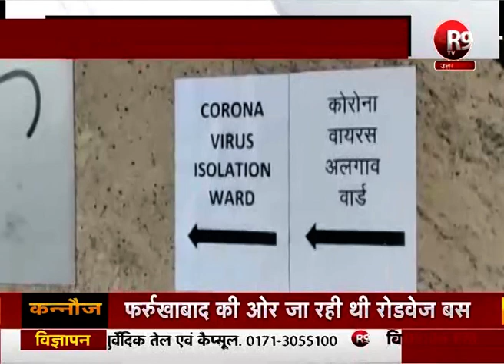भारत का कोरोना रिकवरी रेट लगातार हो रहा बेहतर, एक्टिव केस भी लगातार हो रहे कम R9TV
कोरोना के रोजाना आने वाले मामलों को देख कर ऐसा लग रहा है कि नए मामलों की रफ्तार और रिकवरी रेट में कोई प्रतियोगिता चल रही हो..लेकिन अच्छी बात ये है कि इस प्रतियोगिता में रिकवरी रेट कुछ दिनों से विजयी होता दिख रहा है..